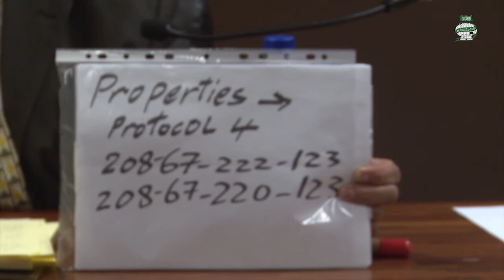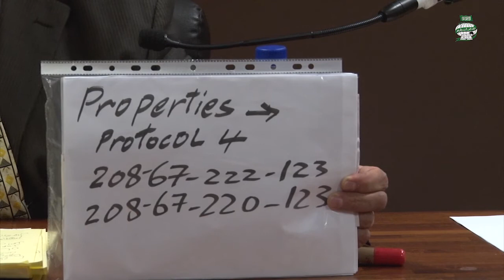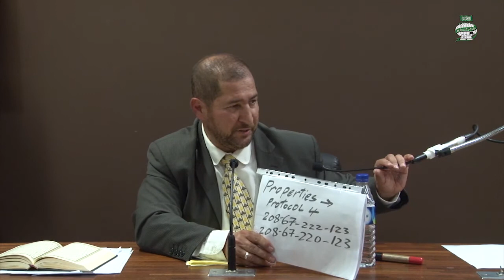Block PORN or loose it all! Health, Wealth, Family & LIFE! - By Mazen Adel